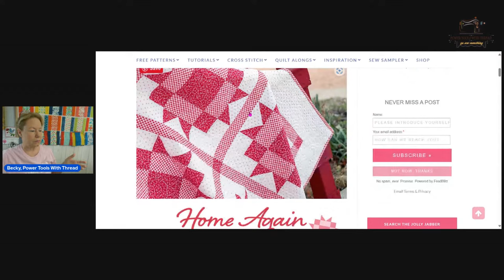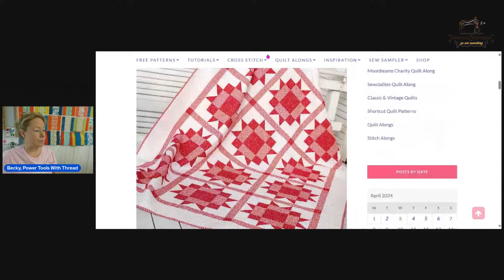Demo for Diagonal Seam Binding Finish, Binding Home Again from FQS, The Stitchuation Room